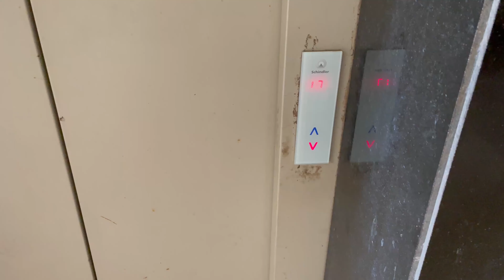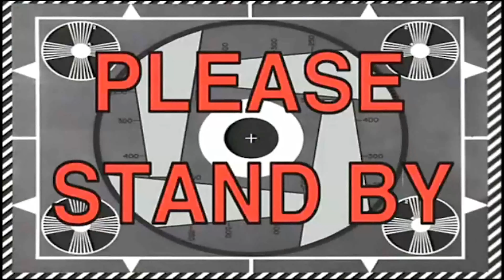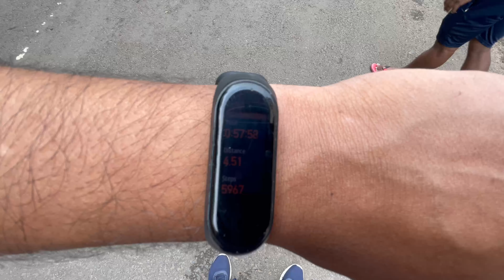ISSEY ACHA BUSSINESS KOI NAHI